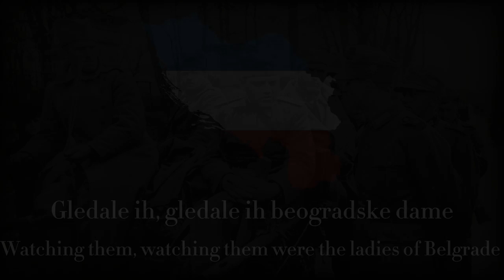"Marširala Kralja Petra garda" - Kingdom of Yugoslavia Patriotic Song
The March of King Peter the Guard is a patriotic song written before the First World War, later it became a patriotic song of Yugoslavia.